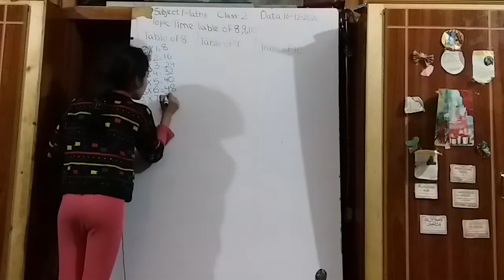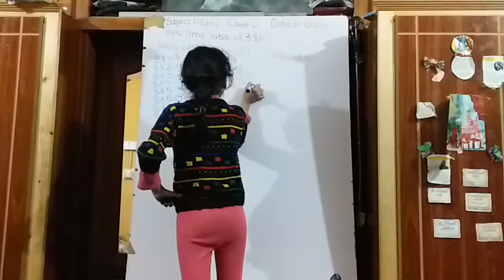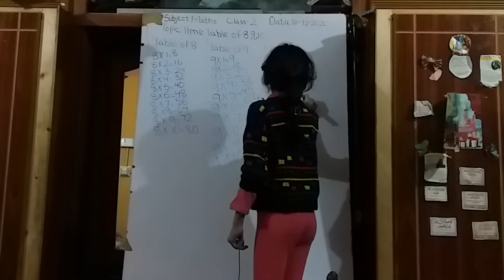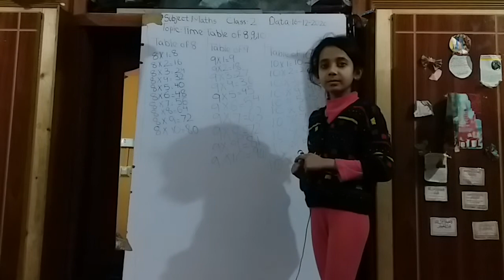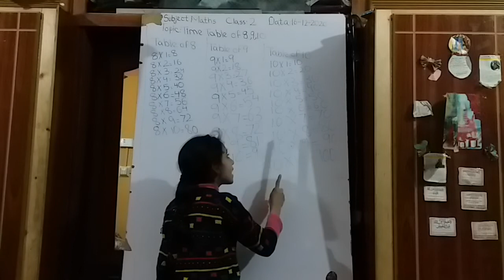Class 2 Mathematics Topic : Time Table of 8 , 9 and 10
For better understanding watch till end